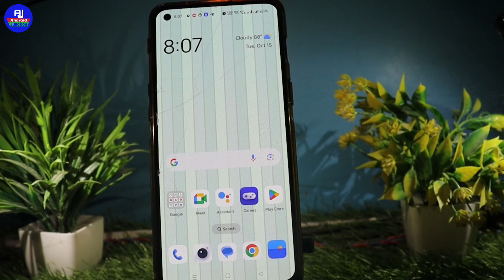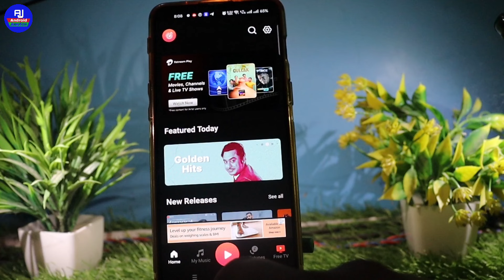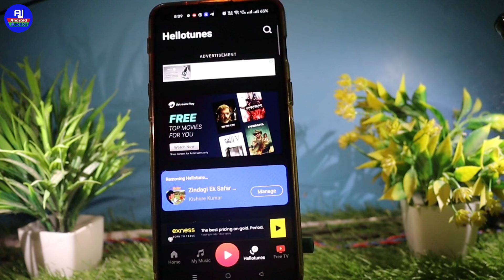Airtel caller tune kaise hataye | how to deactivate airtel hello tune| airtel tune band kaise kare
Hello dosto kaise hai aap sabhi loag video mein hm loag baat karenge ki airtel ki caller tune band kaise kare / airtel caller tune kaise hataye